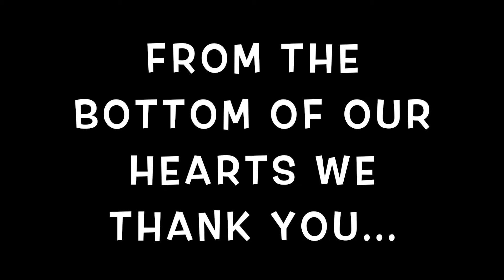Mending Wings Youth Council Thank Donors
Native youth from Mending Wings, a Native American youth organization on the Yakama Nation reservation in Washington State, give heartfelt thanks to the donors of Mending Wings